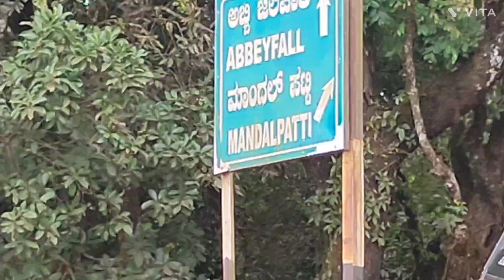Coorgh-Mandalpatte||అందమైన లోయలు కొండలు ఉన్న మండల్పట్టెకూర్గ్tours Roadtrip-7#karnataka#JeepSafari